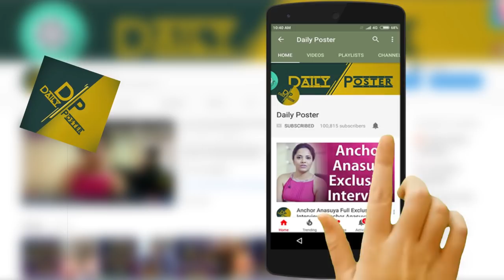మహేష్ బాబు పేరు బయట పెట్టిన శ్రీ రెడ్డి | Sri Reddy Leaked Mahesh Babu | Daily Poster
Watch మహేష్ బాబు పేరు బయట పెట్టిన శ్రీ రెడ్డి | Sri Reddy Leaked Mahesh Babu | Daily Poster